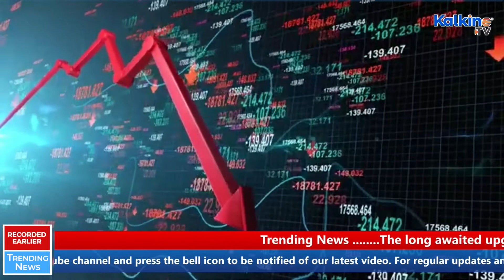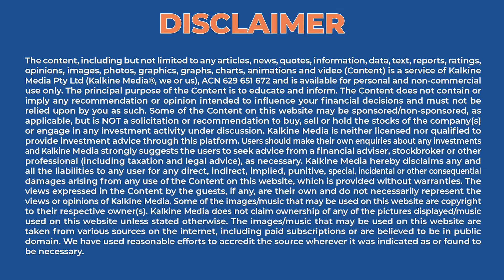What Is Ethereum 2.0?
Long awaited upgrade for Ethereum to Ethereum 2.0 could be completed in as soon as August. The upgrade will see the popular blockchain go from a proof-of-work platform to a proof-of-stake platform. The switch over to Ethereum 2.0 will see a much needed improvement to the blockchain’s long-running scalability issues.